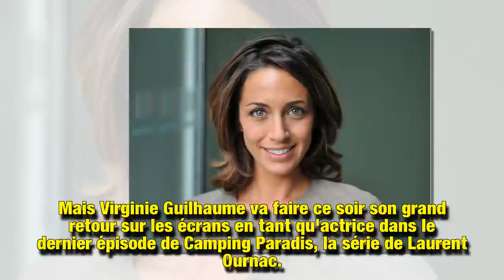Virginie Guilhaume (Camping Paradis) : cette mésaventure sur le tournage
Les téléspectateurs vont découvrir ce lundi 25 février l'animatrice Virginie Guilhaume dans un nouveau rôle, celui de comédienne. Invitée à participer à un épisode de la série Camping Paradis sur TF1, la jeune femme a confié à Télé Loisirs que cette première expérience n'avait pas été de tout repos !